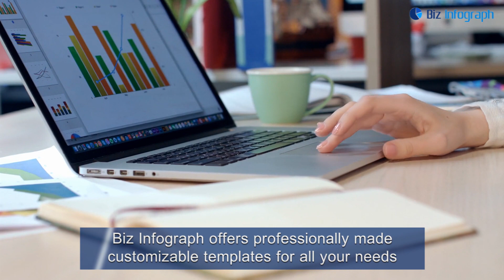Solution For Your Last minute Presentations | Bizinfograph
If a sudden meeting gets set up and you have to make a presentation, we have an easy and effective solution for you. Make professional quality presentations without much knowledge of designing, find out how you can do that.